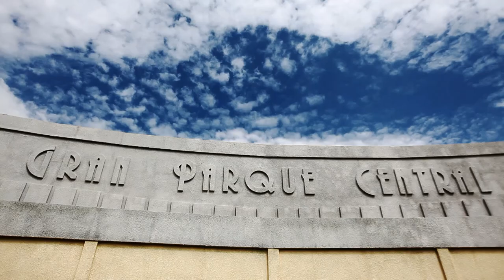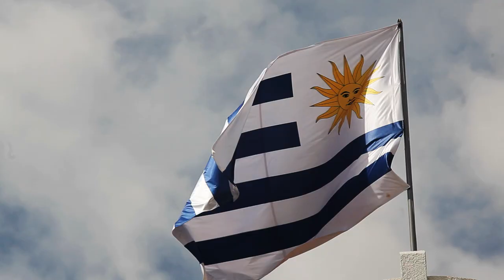VidimoSe iza kamere - 2. deo HD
Insert iz filma o filmu 'Montevideo, Vidimo Se'

Kamera: Branimir Milovanović
Montaža: Vladimir Milovanović
Miks Zvuka: Boris Mladenović
Produkcija: IntermediaNetwork